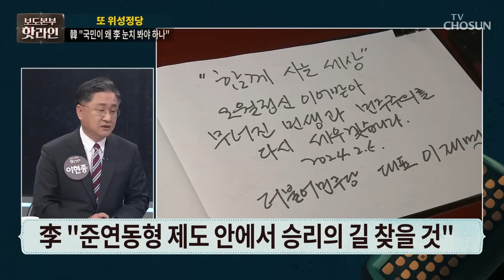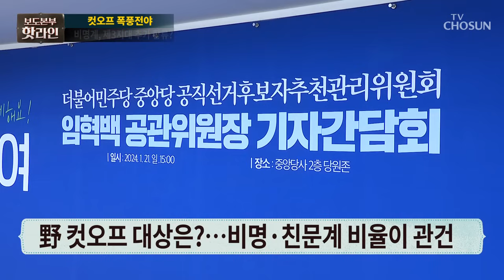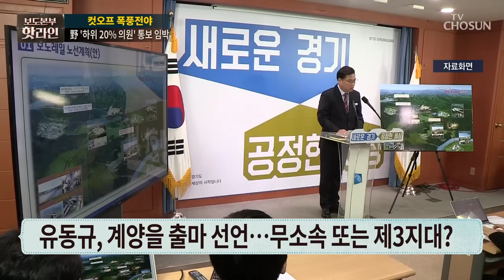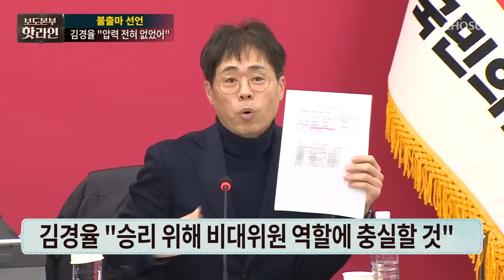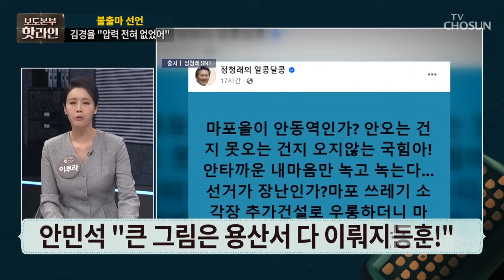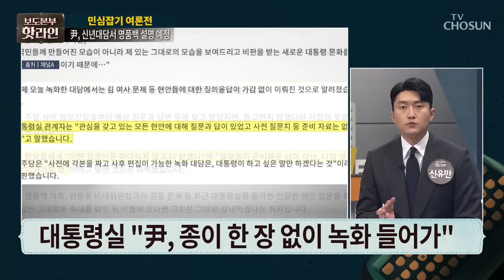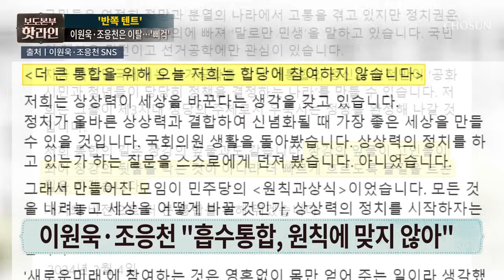[TVCHOSUN LIVE] 2월 5일 (월) 보도본부 핫라인 - 李, 긴급 회견…'준연동형' 유지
[TVCHOSUN LIVE] 2월 5일 (월) '보도본부 핫라인'

● 李, 긴급 회견…'준연동형' 유지
● 韓 "李 기분 맞춰 선거제 정하나"
● '사천 논란' 김경율, 불출마 선언
● 박근혜, 오늘 탄핵 후 첫 간담회
● 제3지대 중텐트, 시작부터 '삐걱'

📡 월~금 07:30 뉴스퍼레이드
📡 월        08:40 네트워크 매거진
📡 월~금 09:00 신통방통
📡 월~금 13:00 보도본부 핫라인
📡 월~금 14:30 사건파일 24
📡 월~금 17:20 시사쇼 정치다
📡 월~금 21:00 뉴스9
📡 토~일 14:00 뉴스현장
📡 토~일 19:00 뉴스7